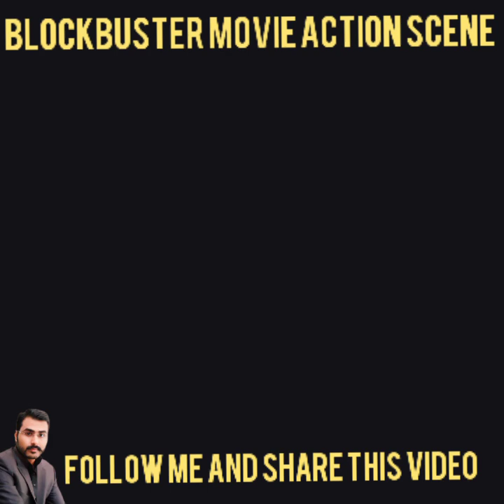Blockbuster movie action scene Hollywood